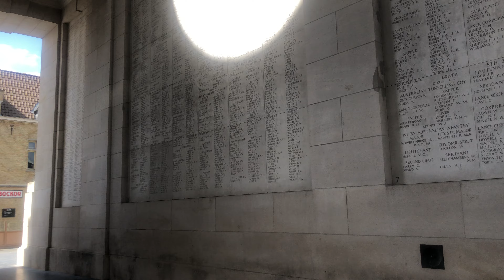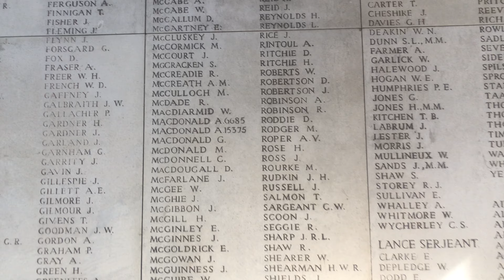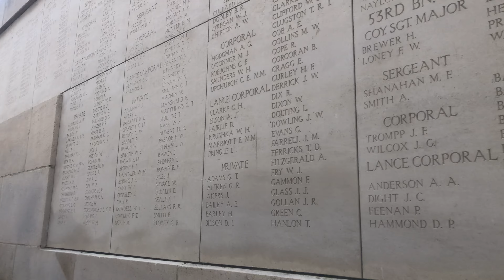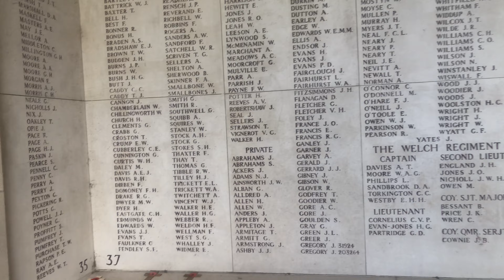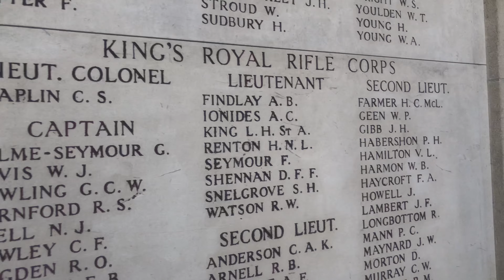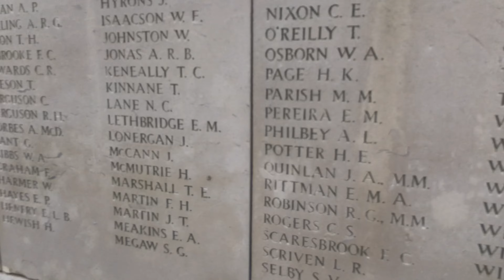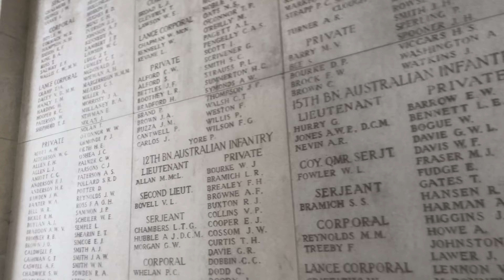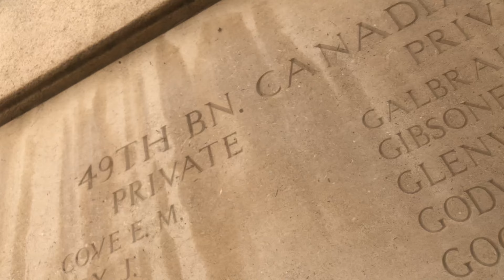Ypres Belgium Menen Port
Tour of Menen Gate Memorial